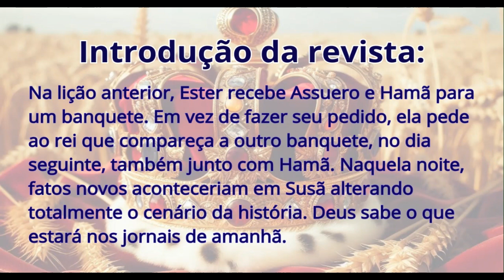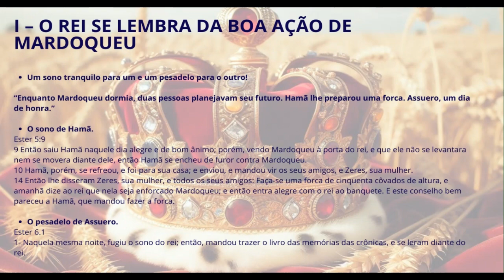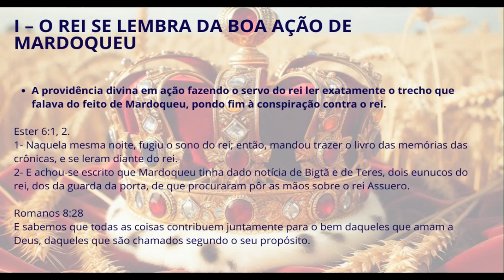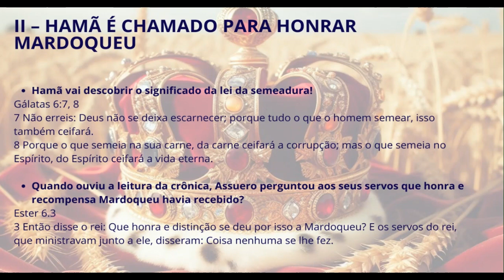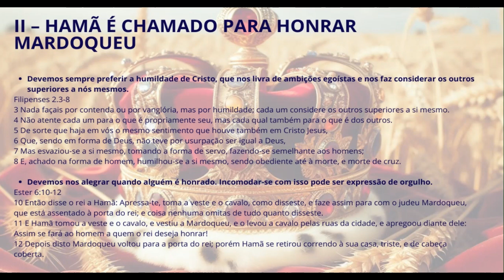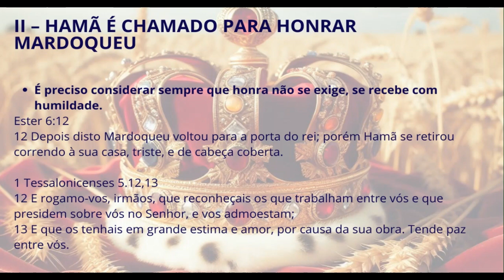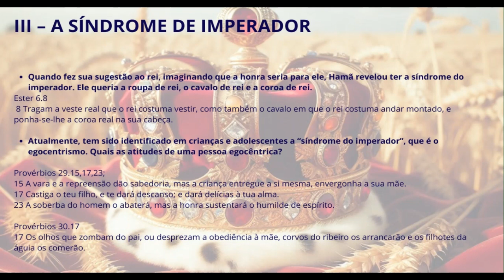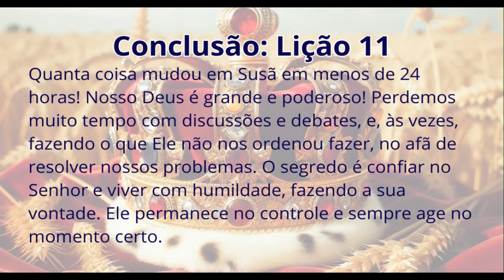Lição 11 [ADULTOS]: A Humilhação de Hamã e a Honra de Mardoqueu | 3° Trimestre de 2024-Pb. André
EBD 3° Trimestre De 2024 – TEMA: O Deus Que Governa o Mundo e Cuida da Família – Os Ensinamentos Divinos nos livros de Rute e Ester para a Nossa Geração

INTRODUÇÃO
Na lição anterior, Ester recebe Assuero e Hamã para um banquete. Em vez de fazer seu pedido, ela pede ao rei que compareça a outro banquete, no dia seguinte, também junto com Hamã. Naquela noite, fatos novos aconteceriam em Susã alterando totalmente o cenário da história. Deus sabe o que estará nos jornais de amanhã.
TEXTO ÁUREO
“E Hamã tomou a veste e o cavalo, e vestiu a Mardoqueu, e o levou a cavalo pelas ruas da cidade, e apregoou diante dele: Assim se fará ao homem de cuja honra o rei se agrada!” (Et 6.11)
VERDADE PRÁTICA
Deus abate e exalta a quem Ele quer. Se humilhados, devemos glorificá-lo. Se exaltados, a glória continua sendo toda dEle.

Ester 6.1-14

Olá! Eu sou ANDRÉ BERNARDO, ministro do evangelho e professor de Escola Bíblica Dominical!
Toda semana postamos vídeos e posts voltados para o estudo bíblico da palavra de Deus!
❤️Você pode realizar nosso sonho em alcançar milhares de vidas através desta obra, inscrevendo, compartilhando, dando like e comentando!

(❤️) - Coopere com o crescimento desta obra!
NOSSO PROPÓSITO COM A MONETIZAÇÃO, É AJUDAR A OBRA MISSIONÁRIA

SEJAM BEM VINDOS AO CANAL MISTÉRIOS DA PALAVRA!
Vídeos novos toda semana:
- Vídeos shorts
- Comunidade
- Aula preparatório da Escola Bíblica Dominical

Conheça nossas playlists com conteúdos exclusivos.
IMPORTANTE;
Ative as notificações para ser avisado quando for lançado um novo vídeo!
Deixe o seu comentário sobre os vídeos!
Escreva de qual lugar do país ou do mundo você está nos assistindo!!!

Por favor, espalhe esta mensagem, vamos alcançar milhares de vidas com a mensagem de Jesus Cristo, enquanto é tempo!

PROPÓSITO DO CANAL:
O que é o Mistérios da Palavra: Ė um movimento digital, com objetivo de trazer um ensinos da palavra de Deus, revelando de forma inteligente e prática os mistérios das escrituras. A mensagem de Jesus é clara e objetiva, produzindo transformações em nossa vida!
Queremos te instruir com base na verdade da palavra de Deus, promovendo transformações nos seus relacionamentos, familiares, sociais e principalmente espiritual!
Congregamos na Igreja Assembleia de Deus, Ministério do Belém, exercendo cargo de ministro do evangelho e professor da escola bíblica dominical.
Todos os domingos as 09:00 horas, estamos em nossa congregação aprendendo junto com toda igreja a santa palavra de Deus! Você é nosso convidado!
Não pregamos sobre uma denominação, mas o Reino de Deus.
Temos aprovação ministerial e cobertura espiritual para realizarmos esta obra missionária digital!